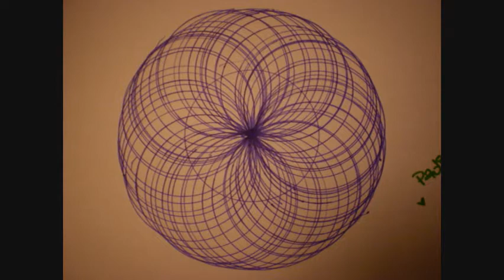Pauline Salazar on Sacred Geometry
Pauline Salazar, a student at YES Prep, talks about her experience with Sacred Geometry.